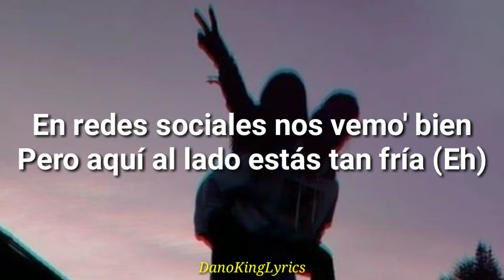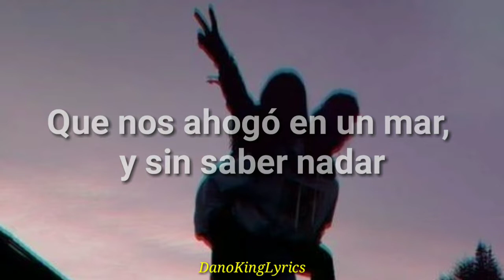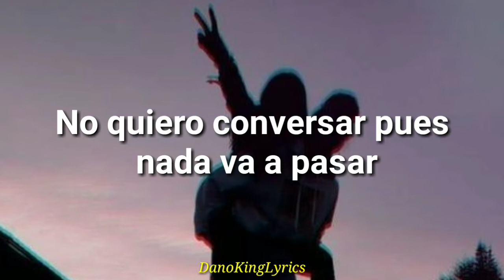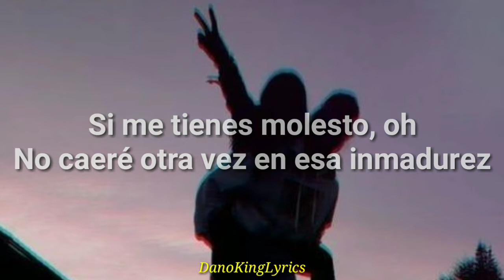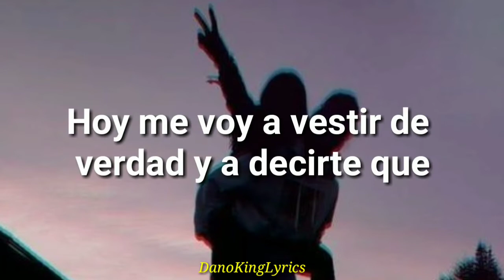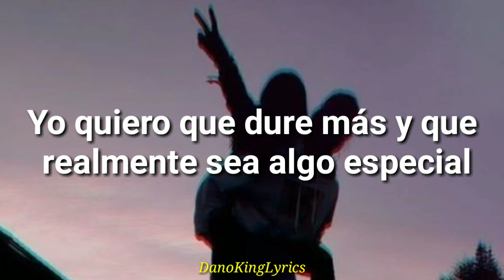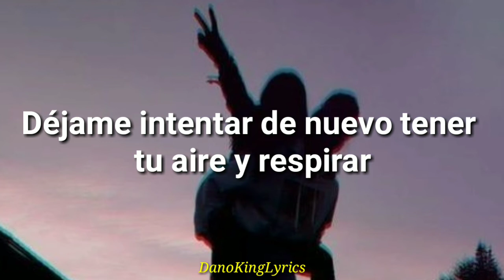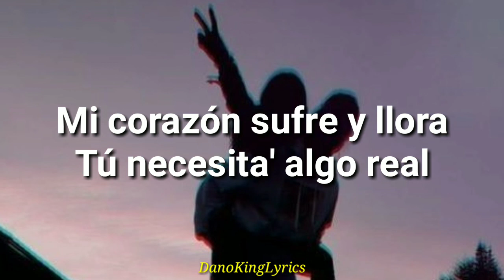Amor De Red Social; Micro TDH [Letra]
Letra:
[Intro]
O-O-Ovy On The Drums
No, no, no, no, no, no, oh-oh
Oh, oh-oh, no
No, no, no, no, no (Eh)
Qué ironía
Pero aquí al lado estás tan fría (Eh)
Tanto tiempo invertido y perdido
Por una situación de dos
Que ni siquiera queríamos

[Pre-Coro]
Nos dejamos llevar por la velocidad de la presión social
Que nos ahogó en un mar, y sin saber nadar
Y sin saber nada-a-ar
No quiero conversar pues nada va a pasar
Ya nos hicimos daño, somos dos extraños huyendo del mal
Huyendo del ma-a-al

[Coro]
En un amor de red social, ya no me tocas, solo me das like
¿Y qué pasó con nuestra historia justo ahora? Duró 24 horas
Yo quiero que dure más y que realmente sea algo especial
Yo no soy una máquina locomotora
Mi corazón sufre y llora, pues necesita algo real

[Pos-Coro]
Oh, no
Pues necesita algo real
Oh, no (Ah)

[Verso 1]
Si me tienes molesto, oh
No caeré otra vez en esa inmadurez
Que si me escribes no contestó, no, no, no (Eh)
Prefiero humillarme y escribirte yo
Velando por los dos aunque no quieras hablarme
Hoy me voy a vestir de verdad y a decirte que
Nada vale más que una palabra con amor y honestidad
Que un beso se siente mejor sin un WhatsApp
Cuando los labios de quien amas te lo dan
Y que el abrazo reconcilie en realidad
Y que tú y yo somos humanos, es verdad
Siempre podemos fracasar y regresar
Porque somos hijos de Dios y merecemos mejorar
Tira tu celular y dime la verdad, ¿con quién quieres estar?
Eh-eh

[Coro]
Es un amor de red social, ya no me tocas, solo me da' like
Mi corazón sufre y llora, pues necesita algo real (Eh)

[Verso 2]
Hoy voy a pedir perdón por no observar (Eh), y no valorar
Que lo más importante es amar
Déjame poder sacarte del fuego
Déjame intentar de nuevo tener tu aire y respirar

[Outro]
Nou, no-oh, yeah
Oh-oh, yeh-eh
Yeah
Mi corazón sufre y llora
Tú necesita' algo real